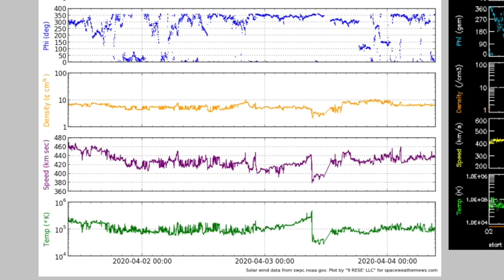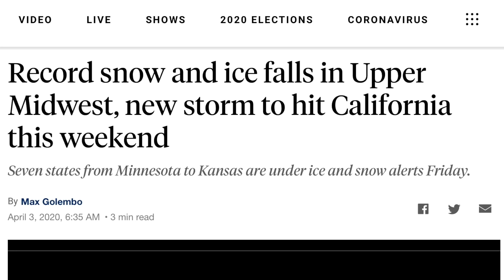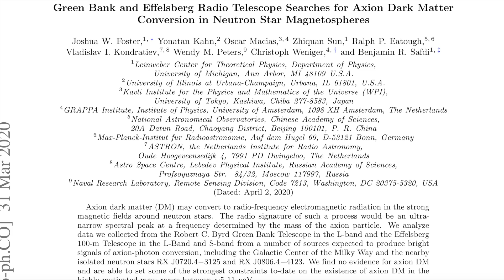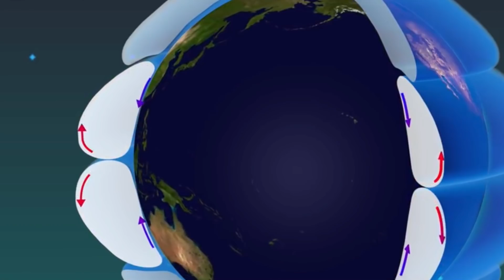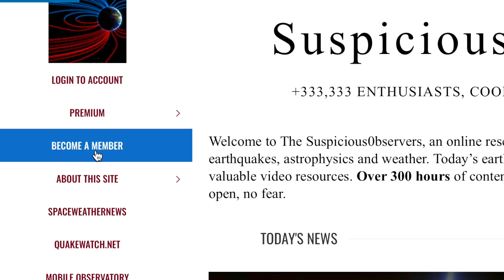Climate Forcing, Cosmos, California Foreshock? | S0 News Apr.4.2020